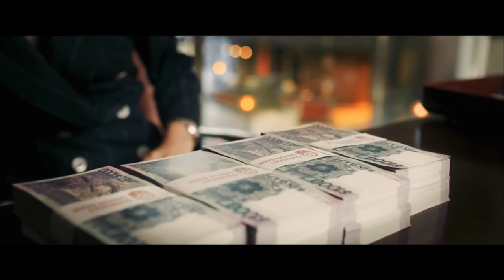ZURRIOLAKO BUTAKA. Gontzal Agote eta Xabier Mendiguren Elizegi